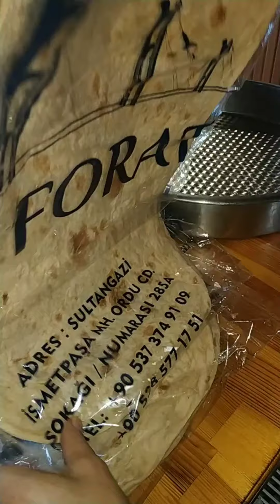KAYSERİYAĞLAMASITARİFİ NAMI DİĞER (ŞEBİT YAĞLAMA) HAZIR LAVAŞTAN EN PRATİK TARİF😎5 DAKİKADA HAZIR😯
Selamün aleyküm sevgili youtube ailem😌 bu gün sizlere hamur ile uğraşmadan şip şak hazırlayacağınız Kayseri yağlaması tarifi vermek istiyorum,hazır lavaş ile zahmetsiz bir şekilde hem ev yapımı lavaş lezzetini yakalayacak,hem zamandan tasarruf edecek,hemde yorulmadan muhteşem bir ana yemek hazırlayacaksınız‼️bu arada videonun arka fon müziği bütün Kayseri'li takipçilerime gelsin🤗 severek dinlediğim Kayseri türküsü eşliğinde sizleri bekletmeden hemen tarifi ekliyorum,haydi buyrun tarif benden,beğeni ve yorum sizden😉bu arada kanalıma abone değilseniz abone olup videolarıma beğeni ve yorum desteklerinizi ihmal etmeyin lütfen 💐

Kayseri yağlaması iç harcı için malzemeler
-yarım kg ince kıyılmış Kuru soğan
-yarım kg yağlı dana kıyma
-2 yemek kaşığı domates salçası
-5adet kabuğu soyulmuş rendelenmiş domates
-1bağ ince kıyılmış maydanoz
-2 tatlı kaşığı tuz
-1 tatlı kaşığı kırmızı toz biber
-1 tatlı kaşığı karabiber
-2 tatlı kaşığı pul biber
-1 tatlı kaşığı kekik
-1 su bardağından bir parmak eksik sıvı yağ
-1 yemek kaşığı tereyağı
-1 su bardağı sıcak su

-2 paket toplam 10 tane ince uzun lavaş
(not(yuvarlak lavaş bulabilirseniz daha iyi olur.

iç harcı hazırlayın:
lavasları ikiye bölüp iç harcını kat kat dizerek iç harcını bölüştürün,lavaşları  yenilmeye yakın bir vakitte iç harcını koymalısınız,aksi halde çok fazla yumuşar bilginiz olsun!

Bu arada oğlum için bir tabak kadar doğrayıp,üzerine kaşar rendesi ilavesi yaparak 30 saniye mikro dalga fırında çevirdim,bizzat tadını deneyimledim,bir lezzet tutkunu olarak benden de tam not aldı 👍 kaşar ile de  muhteşem oluyor😋 mutlaka denemelisiniz.Tarifi deneyecek olan herkese şimdiden afiyet şifa olsun,en güzele emanet olun inşaAllah 💐